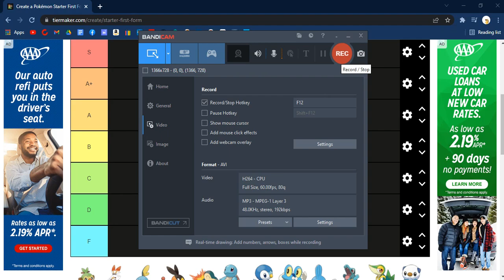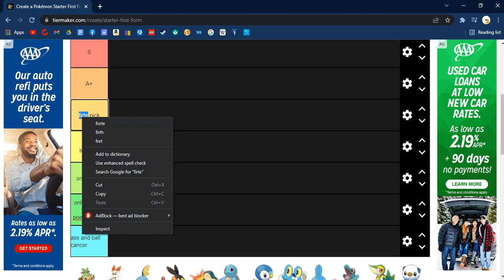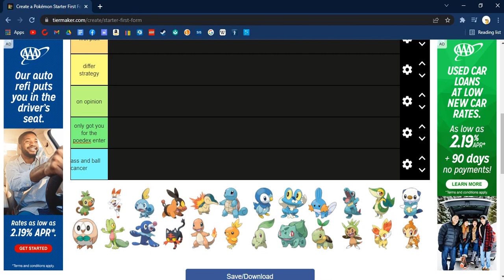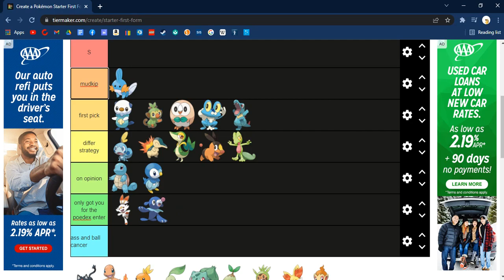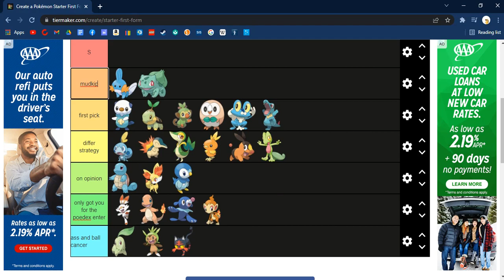Rating the Pokemon starters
If you disagree with my superior intellect i will rip off you toenails